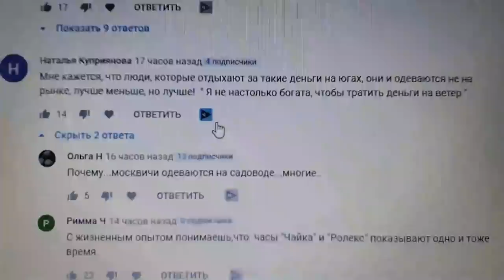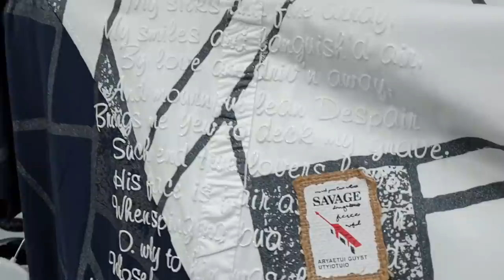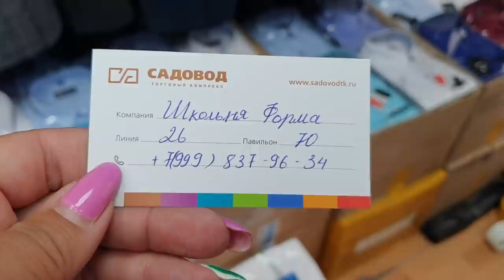Рынок Садовод Дешевая Одежда Сезон 2020 Цены на вещи Школьная Форма! Что МЫ Купили?